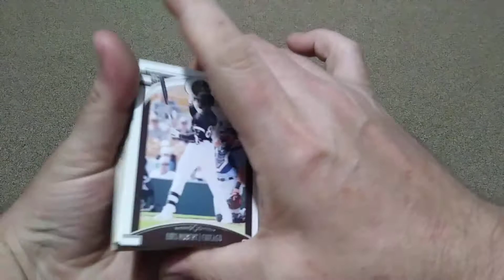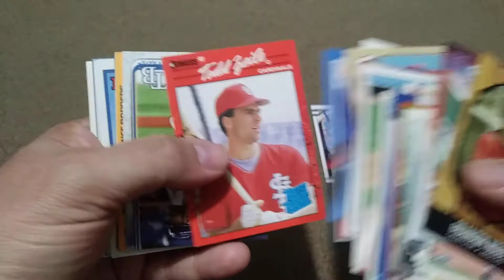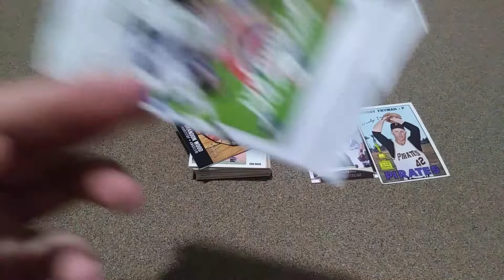More Fairfield.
I bought this Fairfield Box from a different Walgreens to see if the cards a about the same and so far it does look like it.